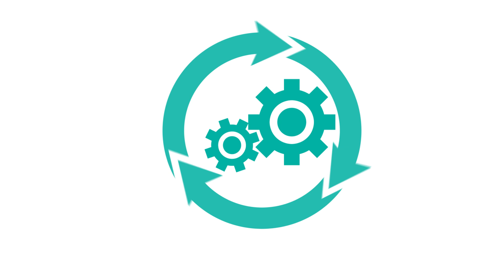NITRO AIOps: Redefining Network Operations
NITRO® AIOps from VIAVI is the ultimate solution to enable the transformation of your network operations. As an advanced, end-to-end, top-down intelligent engine, NITRO AIOps serves as an umbrella solution that seamlessly integrates across multivendor, multi-technology, and multidomain environments.

Exponential network complexity, driven by multi-technology deployments, complex multi vendor ecosystem, network transformation initiatives and increasing data demand, is coupled withstagnant revenue growth and escalating operational costs.

To remain competitive, operators must transform their networks to deliver on the promises of 5G and beyond, but they are often hampered by a series of critical issues:

• Soaring OPEX and Labor Costs: Over the past decade, the cost of managing and maintaining networks has surged. OPEX now represents 70-85% of total telecom spending, with labor-intensive maintenance alone accounting for 20-25%. This financial strain leaves operators with limited room to innovate or reduce overall spending.
• Unlocking 5G’s Full Potential: While 5G technology promises transformative use cases, its inherent complexity makes rapid deployment, scaling, and autonomous operation difficult. This slows time-to-market for new services, limiting the revenue growth operators urgently need to offset rising costs.
• Profitability Pressures: Telecom operators are increasingly squeezed by fierce competition and stagnant ARPU growth. Traditional approaches to non-automated operations are no longer sufficient to drive profitability and customer satisfaction in this challenging environment.

VIAVI NITRO AIOps’ AI-driven capabilities offer telecom operators a unique opportunity to simplify NOC complexity and streamline operations.